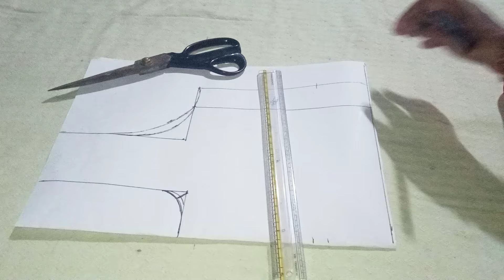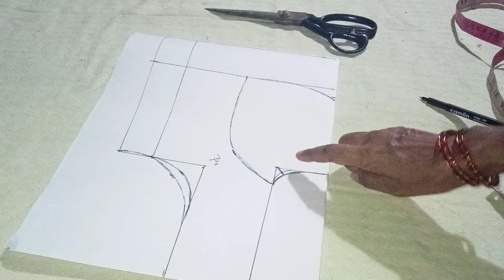मराठीमध्ये कटोरी ब्लाऊज पेपर कटिंग/पेपर कटिंग करायला शिका मराठीमध्ये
32 Size Katori Blouse Cutting ll एकदम परफेक्ट 32साइज च कटोरी ब्लाऊज कटिंग बघा ll

your qurise -

katori blouse cutting marathi
katori blouse cutting and stitching in marathi
katori blouse cutting paper
katori blouse cutting 38 size
कटोरी ब्लाउज अस्तर कटिंग
katori blouse cutting in marathi
katori blouse cutting and stitching marathi
blouse cutting katori in marathi
katori blouse shivane marathi madhe
sadha katori blouse cutting in marath,
katori blouse cutting v silai
katori blouse cutting video fashion
कटोरी ब्लाउज कटिंग एंड स्टिचिंग
डबल कटोरी ब्लाउज कटिंग एंड स्टिचिंग
कटोरी ब्लाउज कटिंग और सिलाई
कटोरी ब्लाउज कटिंग और स्टिचिंग
कटोरी ब्लाउज की कटिंग और स्टिचिंग
katori blouse cutting ka
katori blouse ki cutting ka video
कटोरी ब्लाउज की कटिंग
कटोरी ब्लाउज की कटिंग दाखवा
katori blouse cutting ka tarika
katori blouse cutting ka aasan tarika
katori blouse cutting ka chart
katori blouse cutting ka video
कटोरी ब्लाउज की कटिंग बताइए
top marathi shivankala katori blouse cutting
कटोरी ब्लाउज कटिंग पेपर
कटोरी ब्लाउज पेपर कटिंग मराठी
कटोरी ब्लाउज पीस कटिंग
कटोरी ब्लाउज कटिंग सोपी पद्धत
कटोरी ब्लाउज बाही कटिंग
कटोरी ब्लाउज कटिंग मराठी भाषा
कटोरी ब्लाउज कटिंग मराठी
कटोरी ब्लाउज कटिंग माप
कटोरी ब्लाउज कटिंग सिलाई मराठी
डबल कटोरी ब्लाउज कटिंग मराठी
प्रिंस कटोरी ब्लाउज कटिंग मराठी
katori blouse cutting on paper
katori blouse cutting on cloth in marathi
ब्लाउज कटोरी वाला कटिंग
katori blouse cutting on fabric
katori blouse cutting on cloth
कटोरी ब्लाउज कटिंग सिलाई
डबल कटोरी ब्लाउज कटिंग सिलाई,
कटोरी ब्लाउज कटिंग 32 साइज,
कटोरी वाला ब्लाउज कटिंग सिलाई
कटोरी ब्लाउज कटिंग स्टिचिंग
कटोरी ब्लाउज कटिंग सिलाई हिंदी
katori blouse cutting 14 inch
10 inch katori blouse cutting
13 inch katori blouse cutting
11 inch katori blouse cutting
14 size katori blouse cutting
katori blouse cutting class 1
katori blouse cutting and stitching class 1
15 inch katori blouse cutting
12 inch katori blouse cutting
1 piece katori blouse cutting and stitching
10 chi katori blouse cutting
16 inch length katori blouse cutting
14 chest katori blouse cutting
14 inch katori blouse cutting
26 katori blouse cutting
2 piece katori blouse cutting